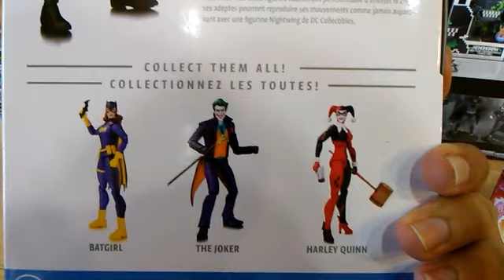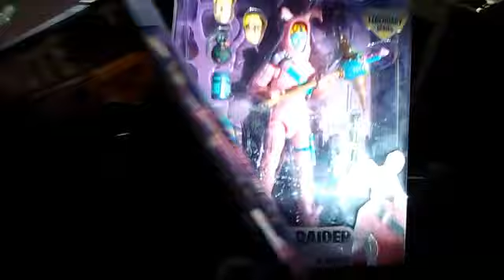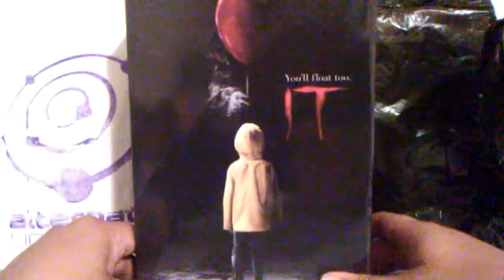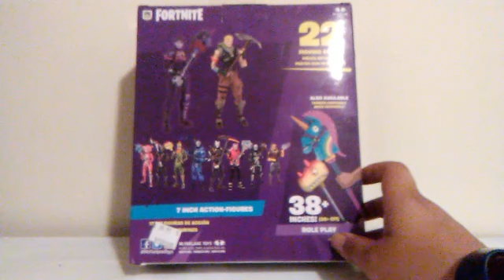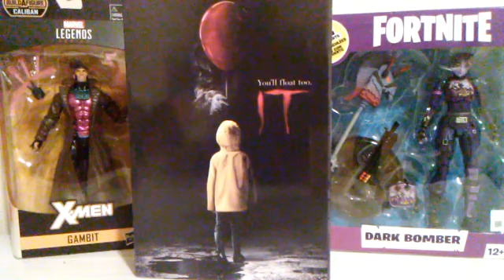CN.Toy Hunting Tour(Ep.21) NECA,Marvel Legends and Fortnight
I Finally Got Pennywise O Yeah But I Didn't Went To I and S Vintage and Collectibles Because I Didn't Had Any More Time For Me To Go But As Longer I Got Pennywise and The Marvel Legends Gambit How Lucky I Was To Find Him and Now I Think About It That DC Multiverse Figure Wasn't Good At All But Dark Bomber From Fortnight Is a Beaut and It Was 30 Dollars Just Like The Diamond Select Figures They Are Selling Good Price For a Good Figure I Like It.

Toys:NECA Movie IT Pennywise,Marvel Legends Gambit and Fortnight